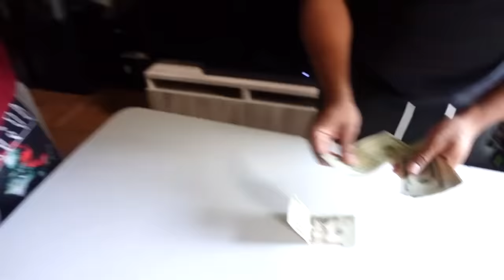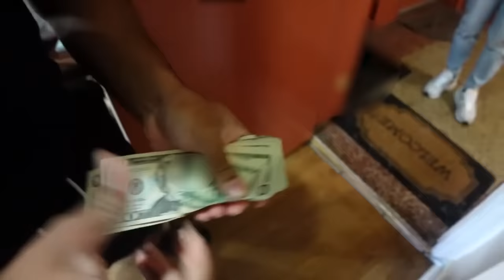Dominican Food MUKBANG With Fanum in the Bronx